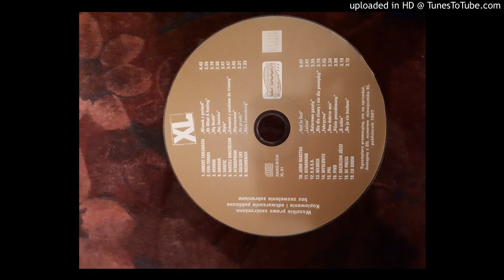MYSLOVITZ fabryczna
MAGAZYN XL